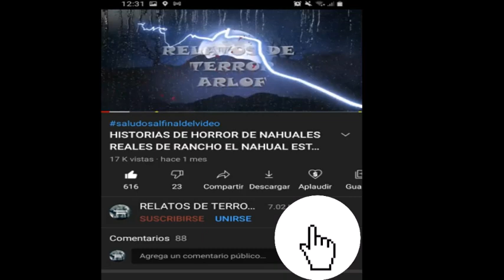ESPINAZO del DIABLO HISTORIAS DE horror CAMIONEROS Y TRAILEROS MEXICANOS EN CARRETERA REALTOS 2022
HISTORIAS DE TERROR CAMIONEROS MEXICANOS EN CARRETERA REALTOS DE TERROR ARLOF